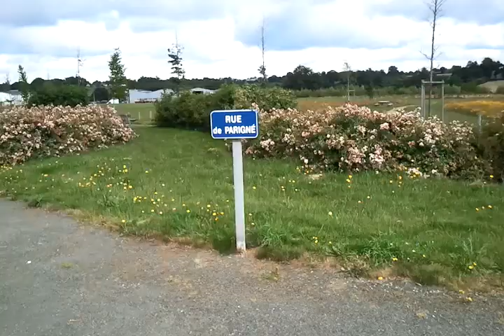Rond-point de la route d'Oisseau